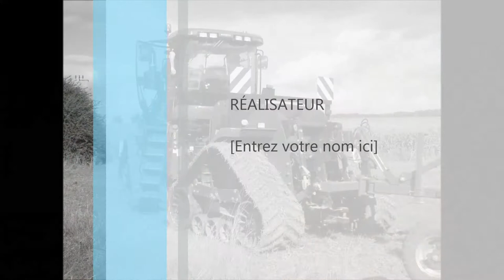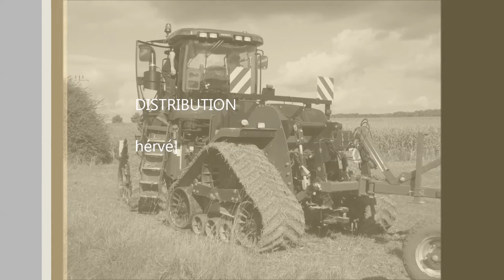case quatrac 450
Voici une petite vidéo de démonstration du case IH quadtrac